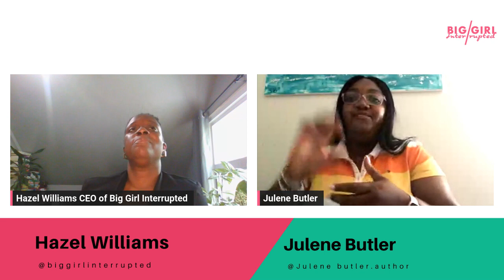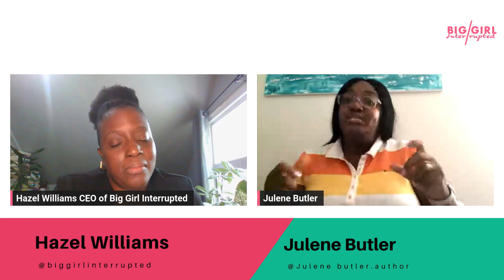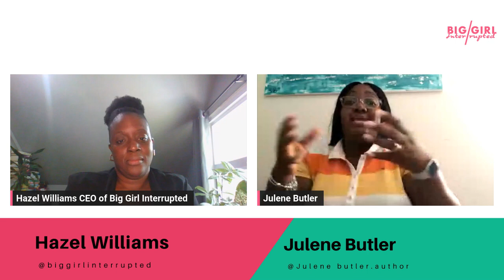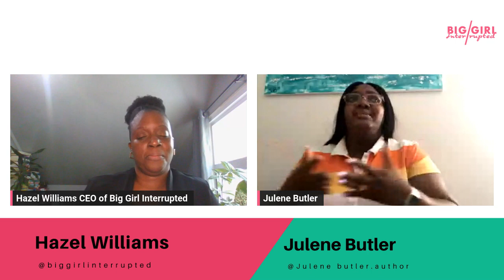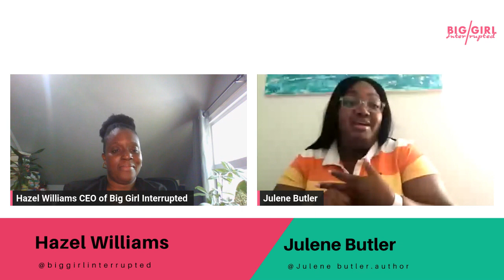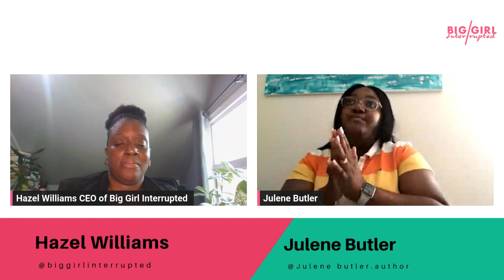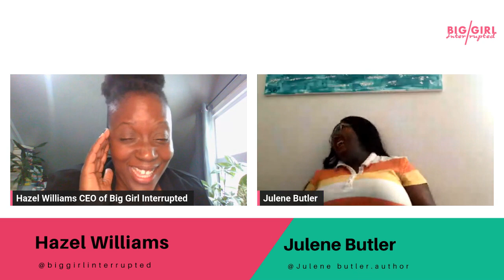Building a positive mindset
In this episode, Hazel engages in a captivating conversation with her dear friend Julene Butler, who wears many hats as a Child and Youth practitioner at the Toronto District School Board and a dedicated children's book author.

During this discussion, Hazel and Julene delve into the concept of interruptions, unveiling Julene's personal experiences and her remarkable vision and goals.

In this episode, you can expect to:
✅Gain valuable insights into Julene's experiences with interruptions, recognizing that you may also be facing similar challenges.
✅Discover the advantages of engaging in uncomfortable conversations and pushing the boundaries of your comfort zone.

Tune in now to uncover Julene's inspiring journey. Don't miss this exceptional opportunity for learning and personal growth.

The best way to connect with Julene Butler